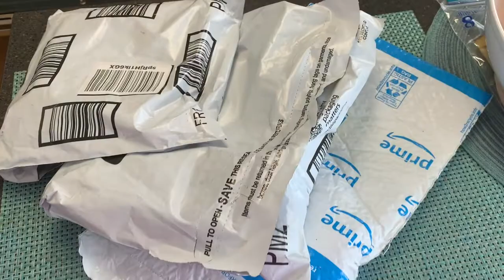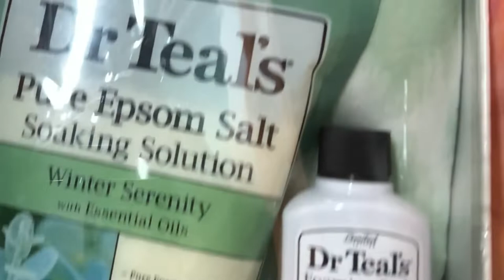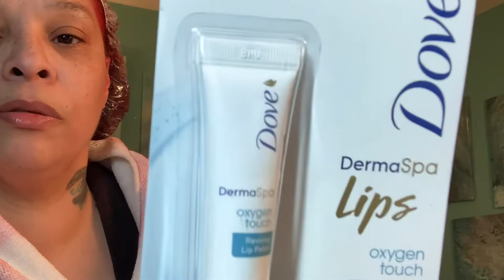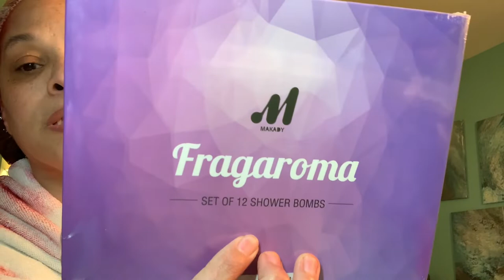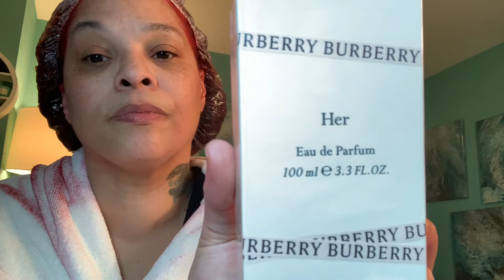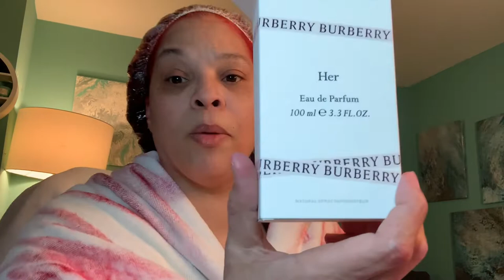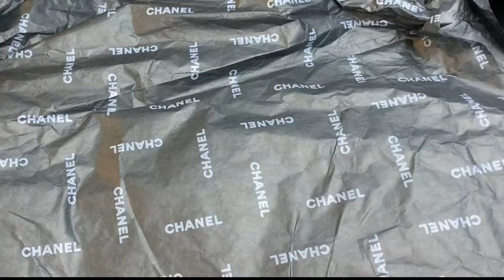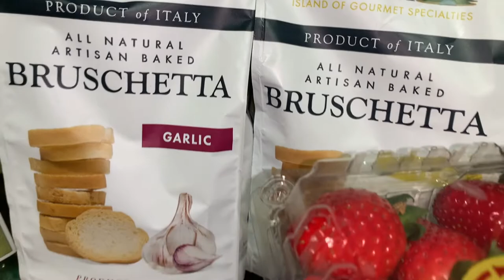VLOG: NEW FRAGRANCES. SELF CARE GIFT HAUL HAIR NAILS HILARIOUS FAMILY GAME. FOOD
THE LINKS FOR ALL
OF THE ITEMS MENTIONED IN THIS VIDEO:

6 pair gold studded earrings

Iced out luxury ladies watch

16 pair cat eye lashes

2 in 1 Magnetic lash liner

Red hair dye

African American Hair Detangling brush

100 Pk of Rose Gold velvet hangers

GREY Waffle Robe

PEACH WAFFLE ROBE

6 PACK FACIAL/ LIP CARE KIT

DOVE LIP CARE DREAM SPA NOURISHING

DOVE LIP DERMA-SPA

CHARM BEADED BRACELET: EMERY ROSE 4pcs Tree & Tassel Charm Beaded Bracelet

:MACY’S: PERFUMES

KATE SPADE 3 Piece 3.3 Fl Oz. Set

Burberry Her 3.3 Fl. Oz.